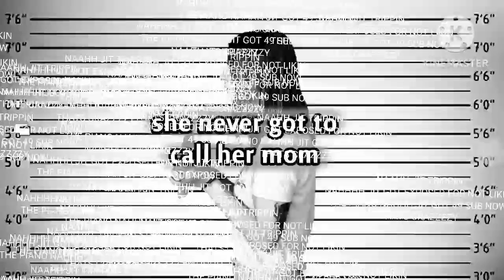Elise big big sad moment